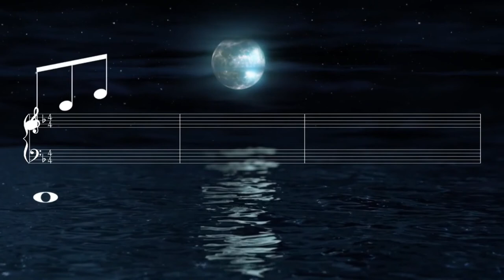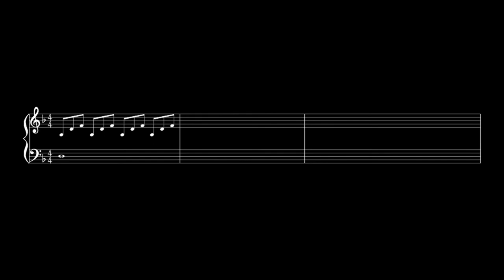Beautiful Piano Music for deep concentration: relax music, study music, brainwave | Relax and Sleep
This Beautiful Piano Music can be used as sleep music, relaxing music, meditation music, stress relief music, study music, deep concentration music, brainwave music and brain healing music.

MIND RELAXATION COURSE
If you want to learn about stress relief and other topics such as:
1. Stress and Stress response
2. Relaxation Response
3. Meditation and Mindfulness
4. Abdominal Breathing
5. Visualization
6. Focus Your Mind
7. Calm Your Mind
8. Retrain Your Mind
and GET more knowlegde about how to "Relax Your Mind".